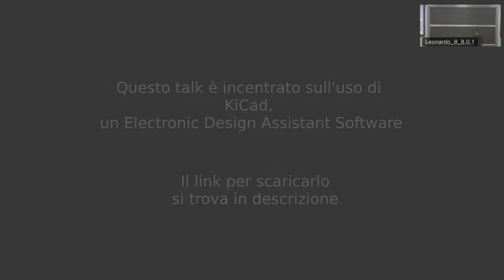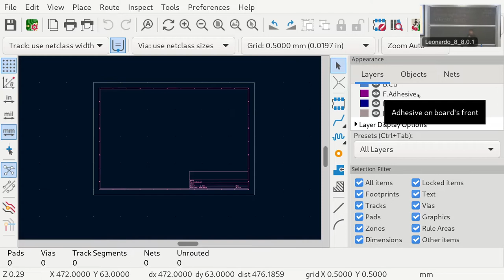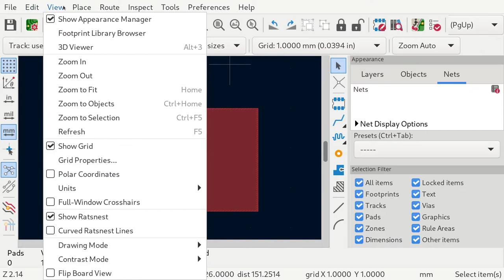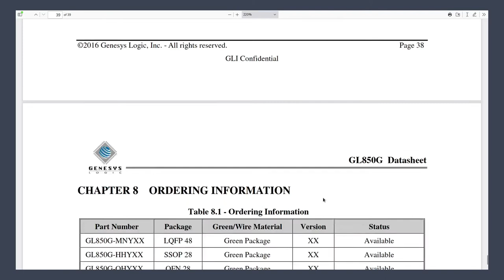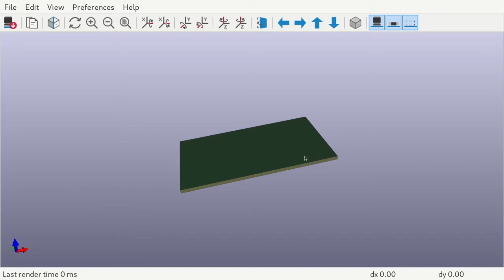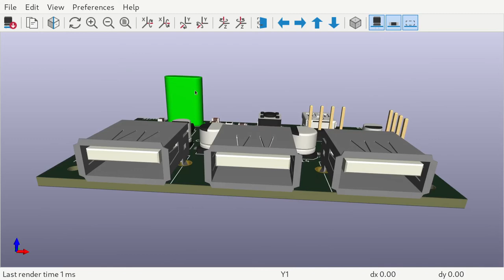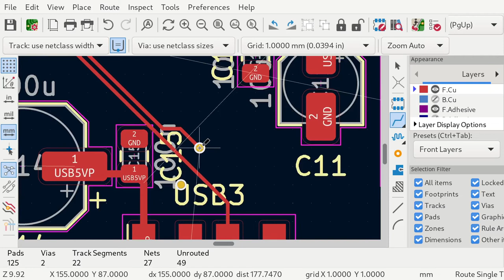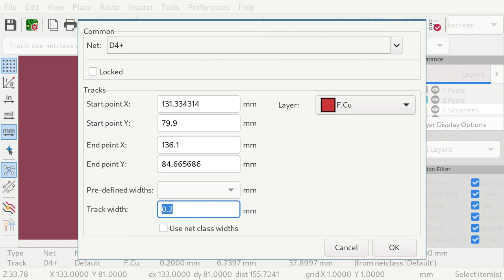Corso PCB Design 2022 - (2/4) Progetto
Seconda giornata del Corso di PCB Design 2022: come utilizzare KiCad, un software EDA Free and Open Source. Iniziando da una panoramica sugli strumenti offerti dal software, si vedrà come trasformare una schematica già fatta in un PCB: come esempio utilizzeremo il design di Hub Usb 2.0 basato sull'integrato GL850. Si affronteranno tutte le fasi quali placing e routing e alcune delle tecniche più utilizzate.

Iniziativa realizzata con il contributo del Politecnico di Milano il 23/11/22
Speaker: Luca Biscaldi

Timestamps:
0:00:00 Il progetto KiCad
0:09:54 L'editor PCB
0:18:50 Gli strumenti di editing
0:28:48 Un progetto già fatto
0:32:40 Analisi di una schematica
0:45:51 Placing
1:00:57 Routing
1:21:50 Ritocchi finali